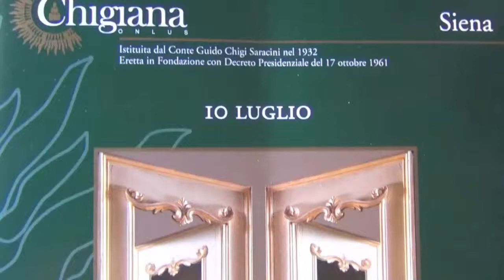G Bizet "L'ARLESIENNE" al Teatro dei Rinnovati - 71ma Settimana Musicale Senese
Siena 10 luglio 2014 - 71.ma Settimana Musicale Senese - Teatro dei Rinnovati:: Georges Bizet (Parigi 1838 - Bougival 1873): L'ARLESIENNE - Musiche di scena per l'omonimo dramma in cinque atti di ALPHONSE DAUDET - Revisione critica della versione originale per 26 strumenti di GIACOMO ZANI - Traduzione italiana del testo e riduzione per voce recitante (CHIARA MUTI) di VINCENZO DE VIVO - Casa Musicale Sonzogno di Piero Ostali, Milano - VIDEO REALIZZATO DA MARIA ROSARIA SANGIUOLO (Direttore del Periodico telematico